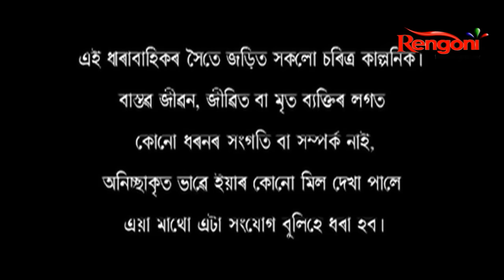Rakhe Hori Mare Kune || EP- 10 || 10.06.2021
Rakhe Hori Mare Kune is a story of Chekonidhara village and the villagers.